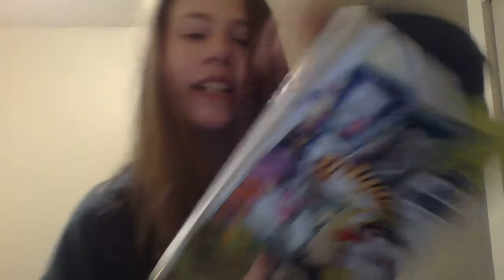Personal Tags!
I am back! kinda... heh.. Anyways Like the video, comment maybe.. i don't really care :')